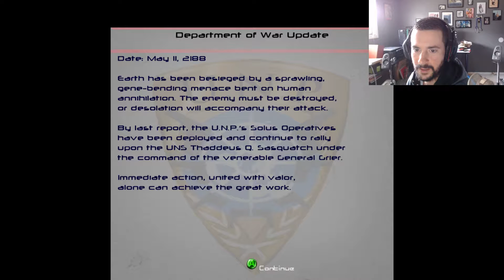[CBS] Weapon of Choice [Artyom Havok][1/4]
10 minutes of "Weapon of Choice" from Mommy's Best Games w/ Artyom Havok. Weapon of Choice comes to Steam on September 23rd 2015 in Mommy's Best Action Pack